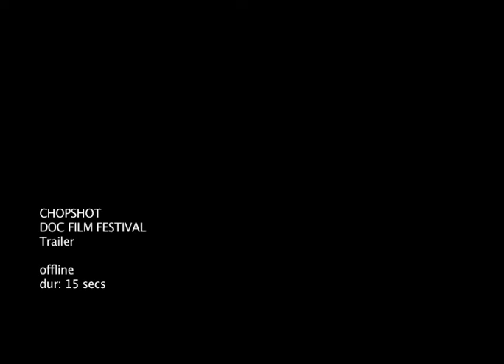chopshots trailer 15s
ChopShots
Documentary Festival South East Asia
Jakarta
5-9 December 2012